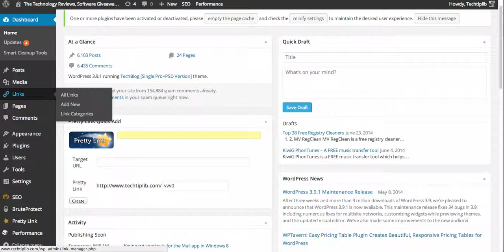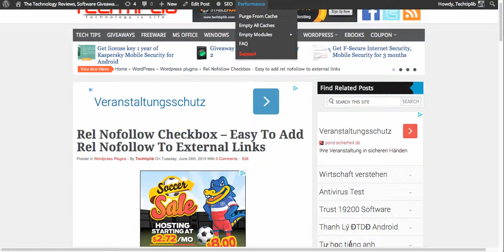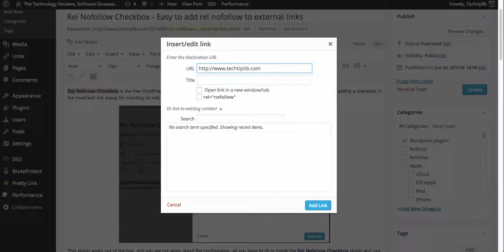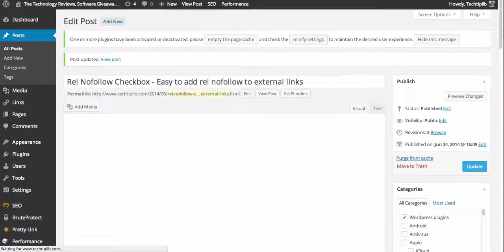How to add rel nofollow links with Rel Nofollow Checkbox plugin_techtiplib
Guide to install and use Rel Nofollow Checkbox plugin for WordPress